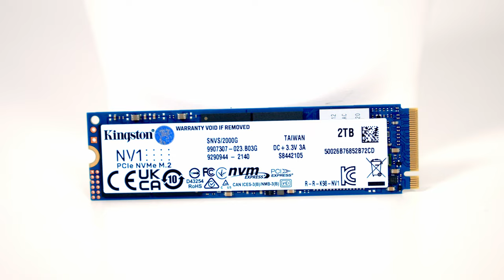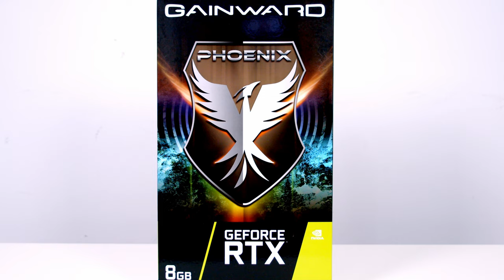Phanteks P500a PC Build with CCL Computers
A time-lapse of my Phanteks P500a PC Build Guide. This build was made with the support of CCL Computers The full step-by-step build guide is available and more photos of the build can be seen Links to parts used in the build are listed below.

Parts used in the build

• Be Quiet! Dark Rock 4